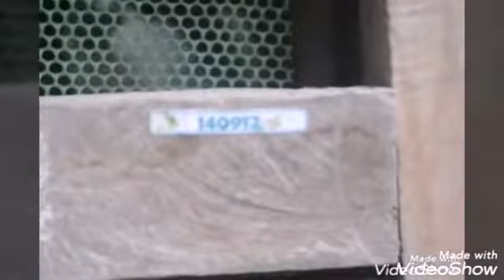MY NEW RARE RACING PIGEON FROM BIORESEARCH | ELSA AND LOFT UPDATE